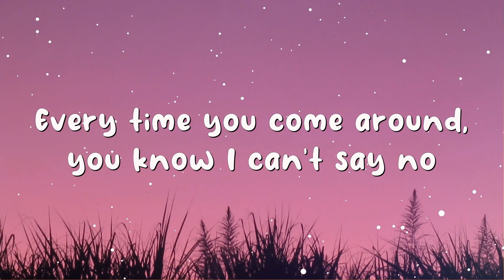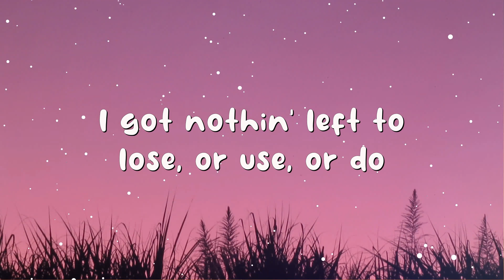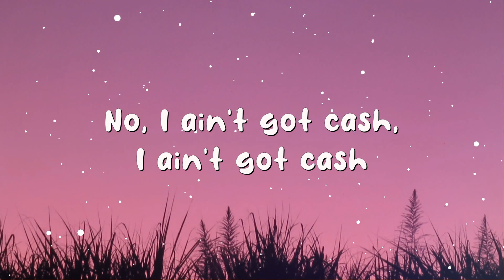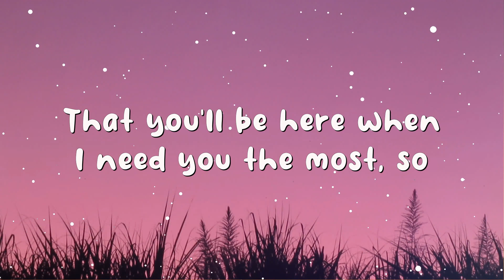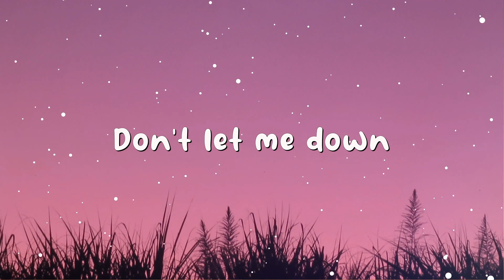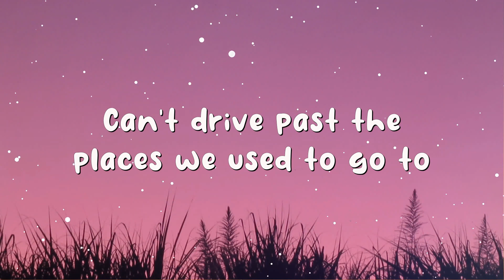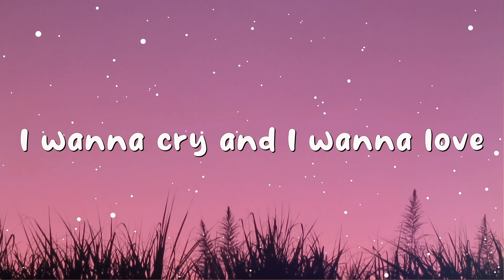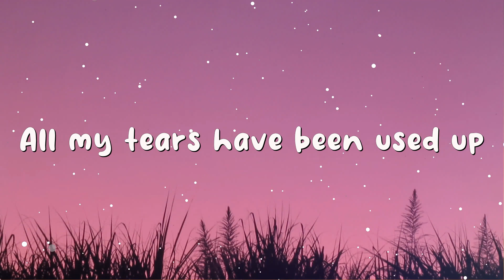Ed Sheeran - Bad Habits (Lyrics) | Olivia Rodrigo, The Chainsmokers, Tom Odell,...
[Intro]
(One, two, three, four)
Ooh, ooh

[Post-Chorus]
Ooh-ooh, ooh-ooh
My bad habits lead to you
Ooh-ooh, ooh-ooh
My bad habits lеad to you
[Verse 2]

[Post-Chorus]
Ooh-ooh, ooh-ooh
Ooh-ooh, ooh-ooh

[Post-Chorus]
Ooh-ooh, ooh-ooh